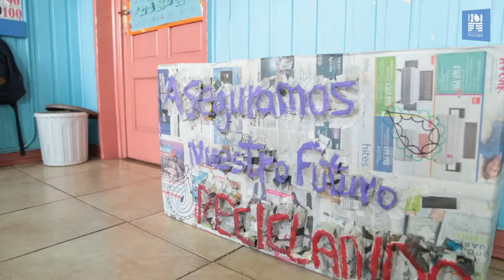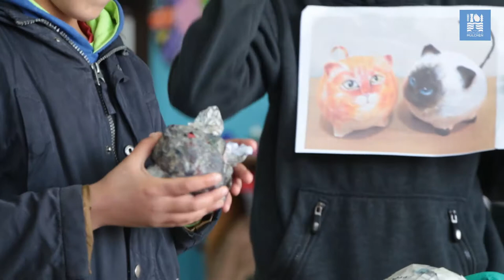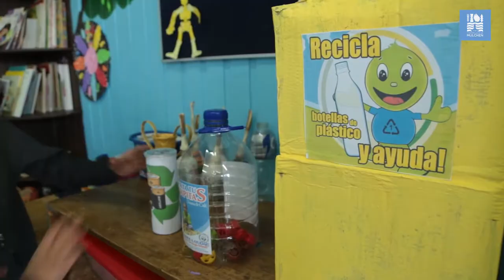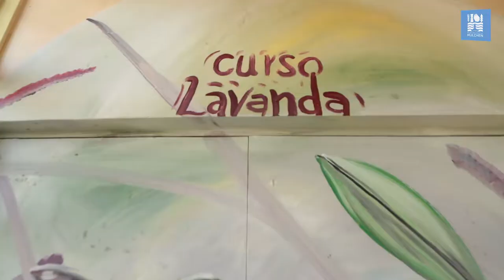TuAcciónAmbiental - Plan escolar Medioambiental